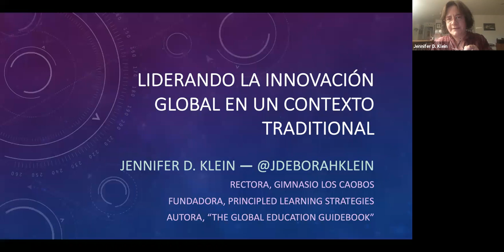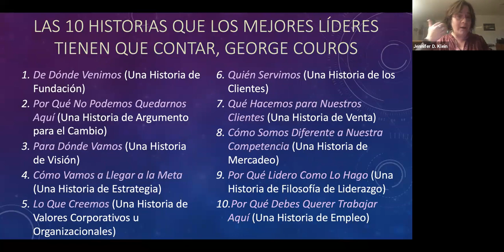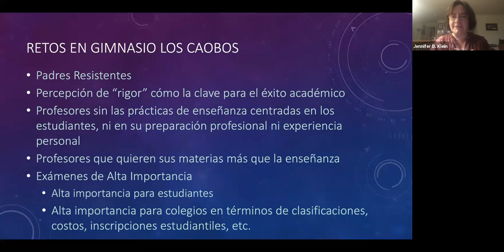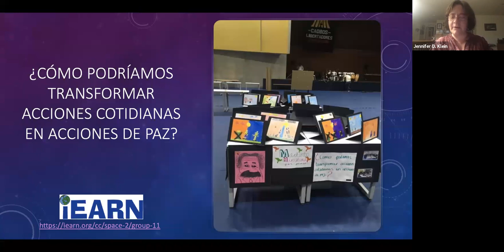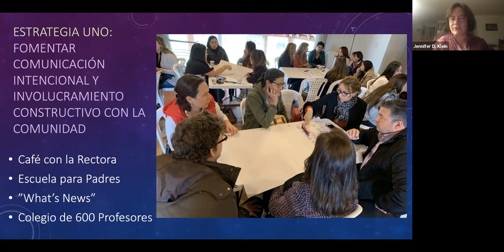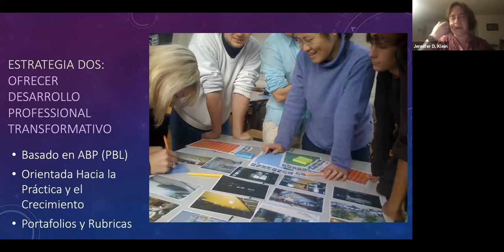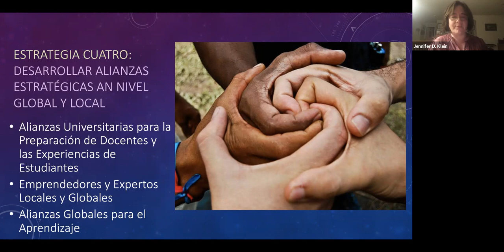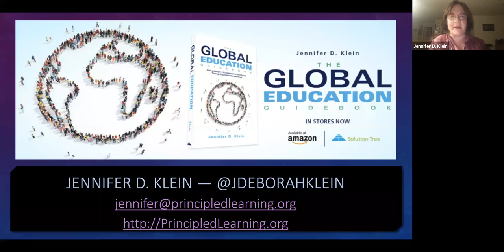2019 KEYNOTE: Jennifer Klein (Spanish)